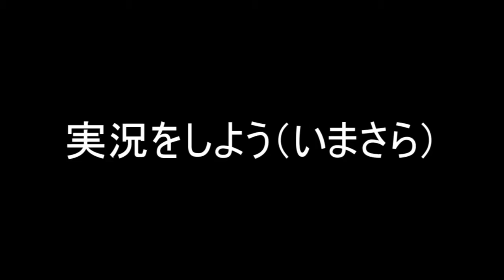レースゲームをやってみる